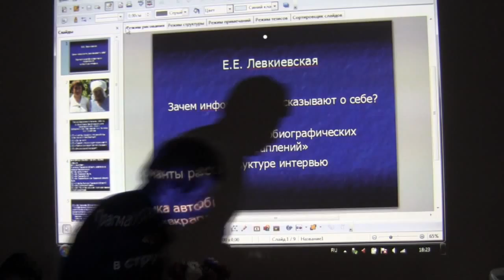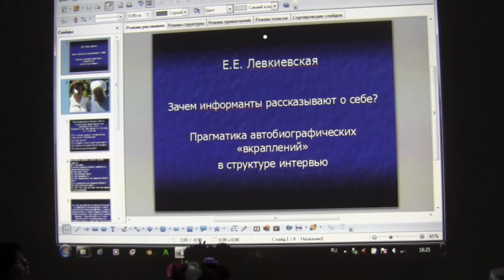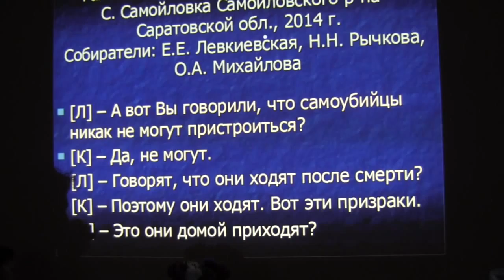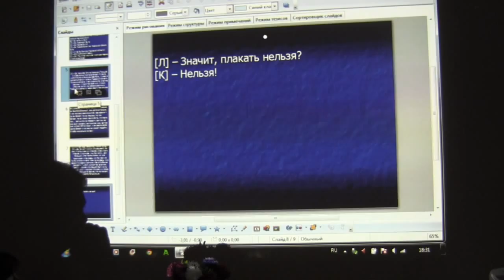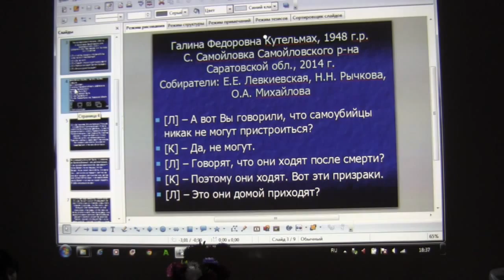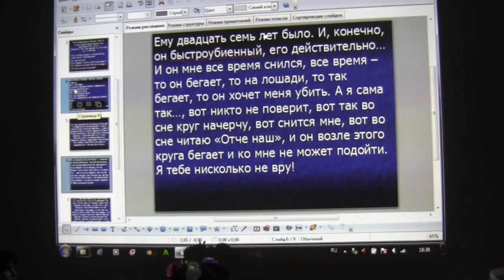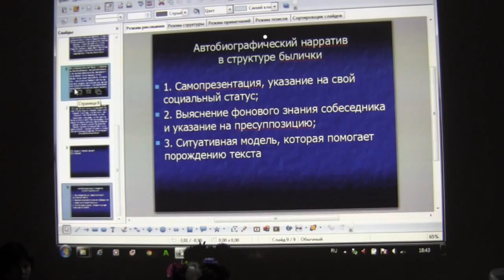2015 09 09 Чт памяти Е С Новик = Е Е Левкиевская